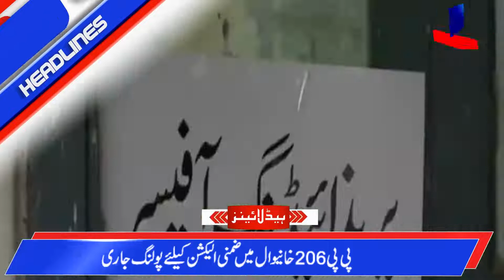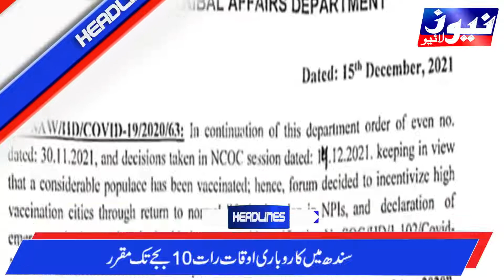News Headlines | 03:00 PM | 16 December 2021 | News Live